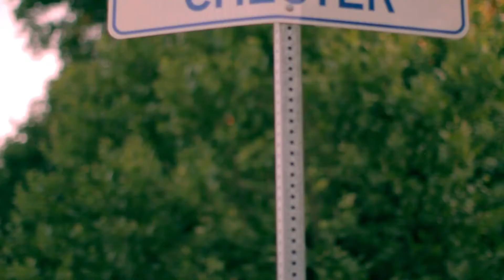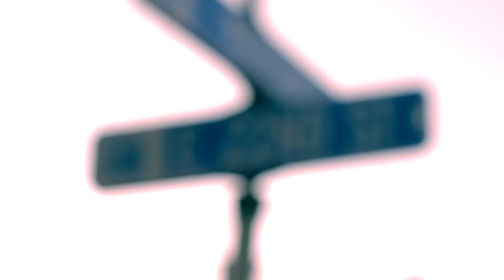Jahlil Beats Featuring C Dot Butler - Coolest in The World (Official Video)